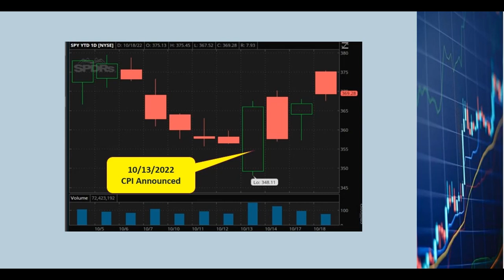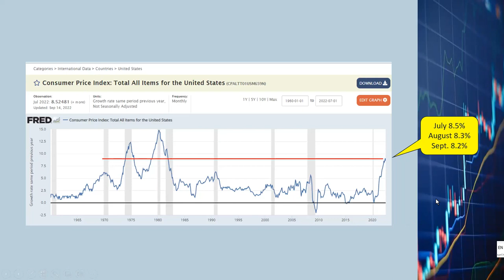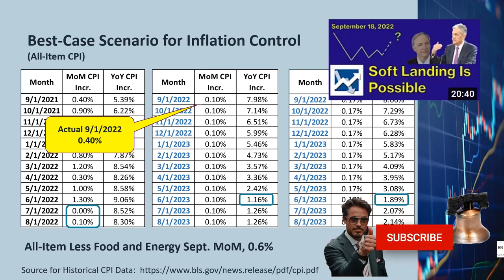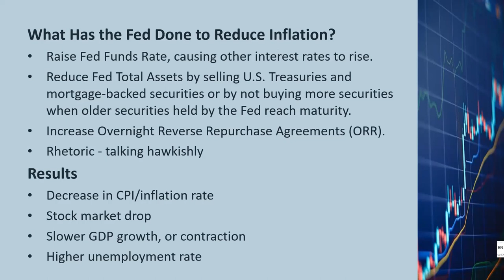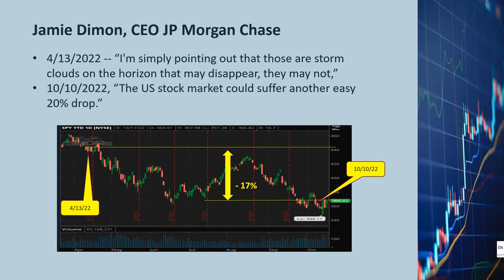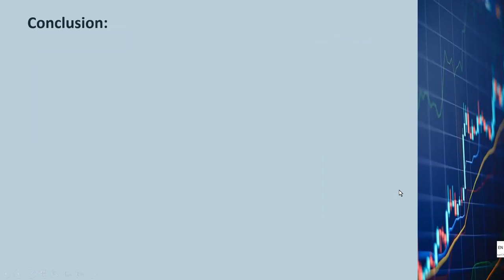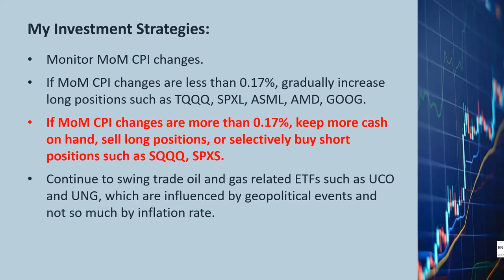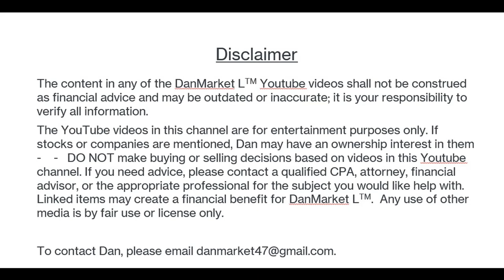Fed lost control of inflation. Market to drop 20% or more. Market Bottom QT CPI OPC Jamie Dimon Pain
The September CPI was posted on Oct. 13, and it came in at 8.2%, which is slightly lower than the August number of 8.3%.  S&P went up more than 2.5% on the day the September CPI was announced.  Some people believe it was due to short covering.  Some people think it was because we believe the worst is over for inflation.  Is the picture really that good?  I don’t think so.  I explained in this video why I am so pessimistic about inflation and about the short-term outlook for the stock market.  I also talked about my investment strategies in light of what I found.